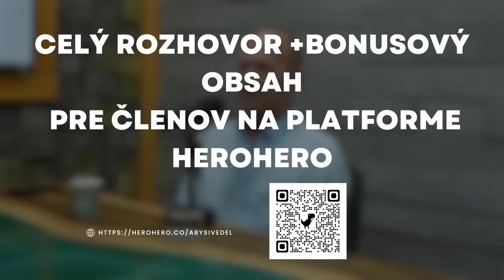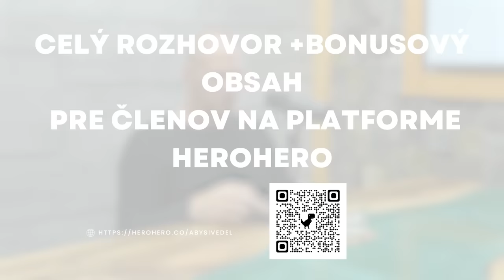Jaroslav Spišiak "Môj boj s mafiou" ...Polícia vs. Mafia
Plk. JUDr. Jaroslav Spišiak
Počas vyčínania Mafie v 90tych rokoch pôsobil ako policajt v Dunajskej Strede, neskôr sa stal riaditeľom polície v DS.
Pod jeho kontrolou sa vyšetroval akt 10 násobnej vraždy vo fontáne.
Od roku 2001 pôsobil ako viceprezident policajného zboru a v rokoch 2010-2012 ako prezident policajného zboru.Počas svojej funkcie zriadil niekoľko útvarov (dnešná NAKA) a postupne reformoval celý policajný zbor.